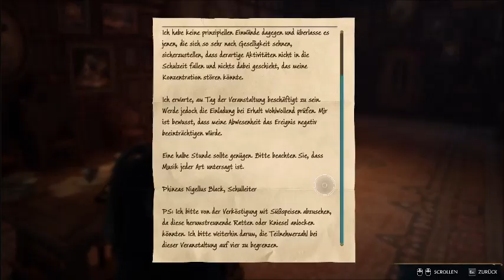Hogwarts Legacy Steam Game 256 I Raum der Verzweiflung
Hogwarts Legacy verspricht ein episches Erlebnis, das dich in die Fußstapfen eines außergewöhnlichen Schülers treten lässt. Mit einer fesselnden Handlung und einer beeindruckenden offenen Welt lädt dich das Spiel dazu ein, die magische Umgebung von Hogwarts und die umliegenden mystischen Gebiete zu erforschen.

Features, die Hogwarts Legacy zu einem Must-Play-Spiel machen:

Vollständige Immersion in die Welt der Zauberer: Als Spieler wirst du in eine wunderschön gestaltete 3D-Umgebung eintauchen, die die Magie von Hogwarts zum Leben erweckt und dir das Gefühl gibt, selbst ein Teil dieser Welt zu sein.

Erstelle deinen eigenen Charakter: Gestalte deinen ganz eigenen Zauberer oder deine Hexe und wähle aus verschiedenen magischen Klassen, um deinen Spielstil anzupassen und ein einzigartiges Spielerlebnis zu schaffen.

Kämpfe gegen dunkle Mächte: Entdecke ein umfassendes Kampfsystem, das taktische Entscheidungen und fesselnde Zauberduelle mit gefährlichen Feinden erfordert. Setze mächtige Zaubersprüche ein und entwickle deine Fähigkeiten, um dich den Herausforderungen zu stellen, die vor dir liegen.

Interagiere mit legendären Figuren: Triff auf bekannte Charaktere aus der Wizarding World und knüpfe Bindungen mit ihnen. Deine Entscheidungen und Aktionen werden den Verlauf der Geschichte beeinflussen und können das Schicksal von Hogwarts verändern.

Eine epische, gefühlvolle Handlung: Die Geschichte von Hogwarts Legacy verspricht eine tiefgründige und emotionale Reise, die dich von Anfang bis Ende fesseln wird. Erlebe die Höhen und Tiefen deines Charakters, während er sich durch die Magie und das Geheimnis der Zauberwelt bewegt.

Magische Kreaturen und Geheimnisse: Erforsche die Umgebung von Hogwarts und darüber hinaus, um verborgene Geheimnisse, magische Kreaturen und uralte Rätsel zu entdecken. Du wirst zahlreiche Quests und Herausforderungen meistern müssen, um das Geheimnis hinter Hogwarts Legacy zu enthüllen.

Eigene Entscheidungen und Konsequenzen: Deine Entscheidungen haben Auswirkungen auf den Verlauf der Handlung und die Beziehungen zu den Charakteren. Dein Charakter kann sich zu einem Helden oder einem Schurken entwickeln, je nachdem, welche Pfade du wählst.

Also, schnapp dir deinen Zauberstab und tauche ein in das magische Abenteuer deines Lebens! Hogwarts Legacy erwartet dich mit einer Fülle von Zauberei, Herausforderungen und aufregenden Entdeckungen. Mach dich bereit, die Wizarding World wie nie zuvor zu erleben!